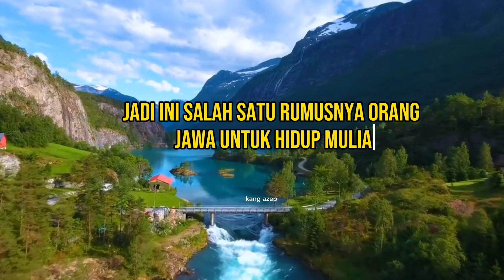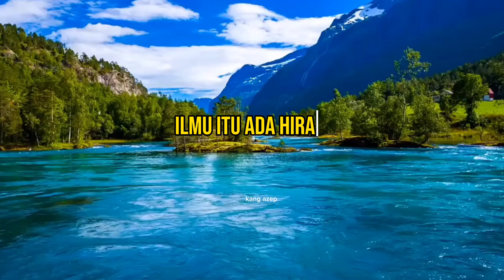RUMUS HIDUP ORANG JAWA I Dr. FAHRUDIN FAIZ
Dedalane guna lawan sekti,

Kudu andhap asor,

Wani ngalah dhuwur wekasane,

Tumungkula yen dipundukani,

Bapang den simpangi,

Ana catur mungkur. Dalam video ini menjabarkan hal diatas